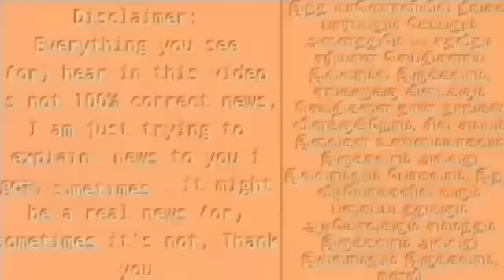சசிகலா வெளியிட்ட அறிக்கை ஜெயலலிதா மரணத்தில் எடப்பாடி மீதே சந்தேகம் | பேரதிர்ச்சியில் அதிமுகவினர்